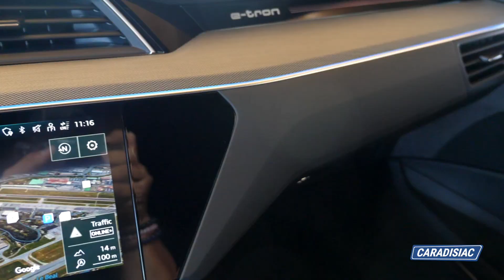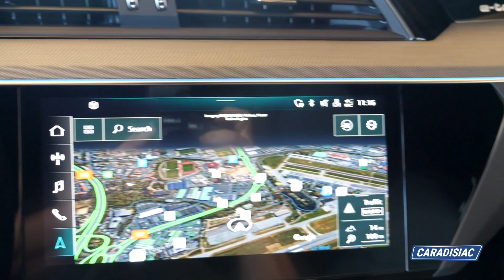Présentation - Audi Q8 e-tron (2023) : il change de nom et ses batteries prennent du galon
Il a ajouté à son patronyme d'e-tron, un Q8 plus conforme à la gamme électrique Audi, ce qui va lui permettre d'éviter quelques moqueries. Il en a profité pour légèrement se restyler, mais surtout pour augmenter la puissance de ses batteries. Après quatre ans de bons et loyaux services, le plus ancien des SUV électriques premium est bien décidé à revenir dans le game.